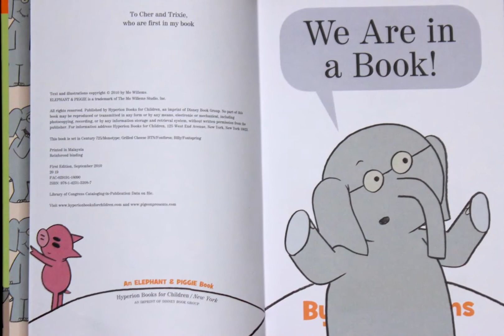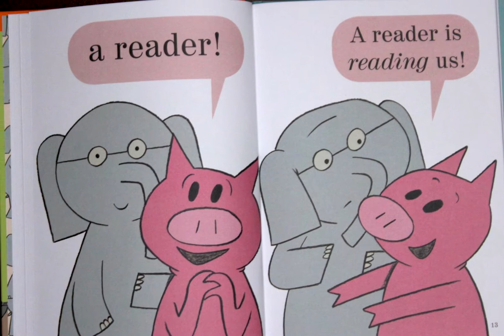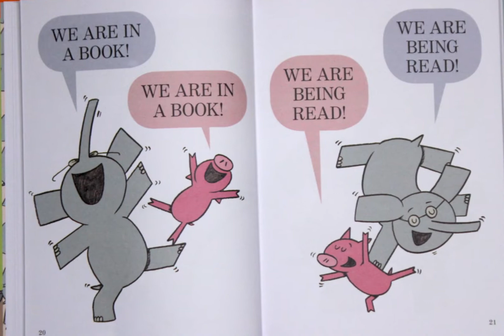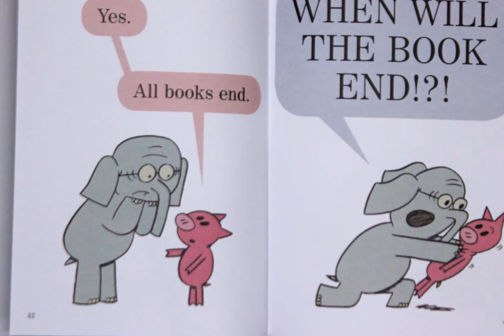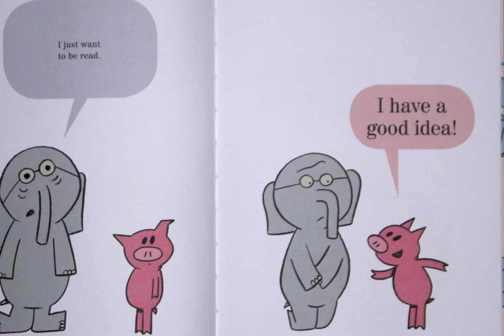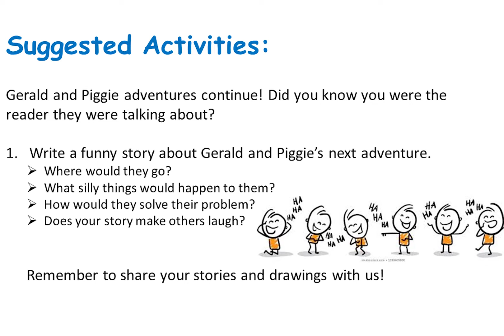Storytime with Dr. Fuentes "We Are in a Book!"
Welcome back to “Storytime with Dr. Fuentes”! Today, she shares another of her niece Paloma’s favorite books. Join us in reading, We Are in a Book!, an Elephant and Piggie adventure!